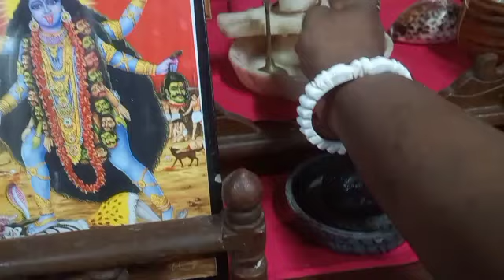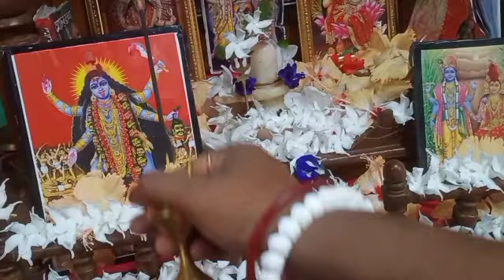আমার শ্বশুর বাড়ির পরিবারের সবাই আজ একসাথে হলাম।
আমি সঙ্গীতা তোমাদের ঘরের মেয়ে।আমি তোমাদের প্রতিদিন একটা করে ভিডিও উপহার দেবো।যদি তোমাদের আমার ভিডিও ভালো লাগে পাশে থেকো।ভালো না লাগলেও পাশে থেকো 🙏🙏

আমাদের ভাইরাল ভিডিও 👇
এটা আমার প্রথম ভাইরাল ভিডিও